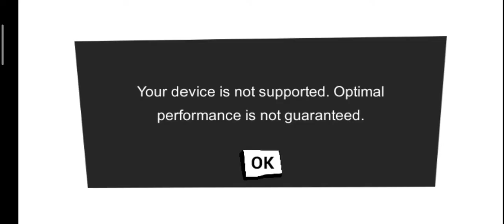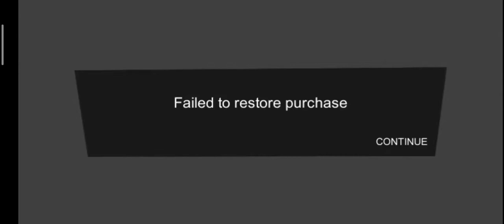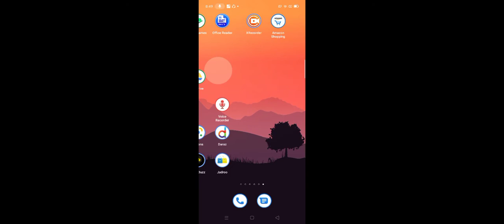Hello Neighbour ACT2 part1